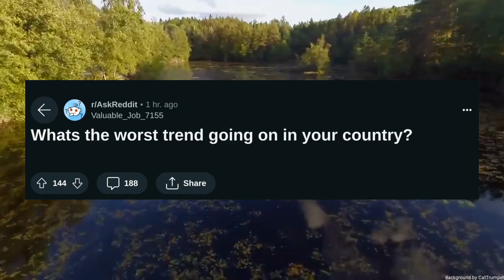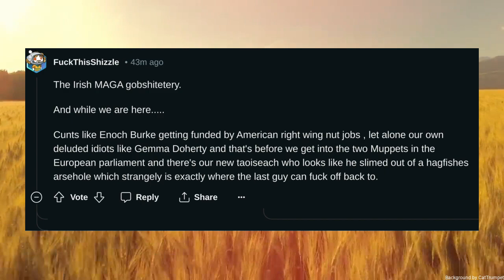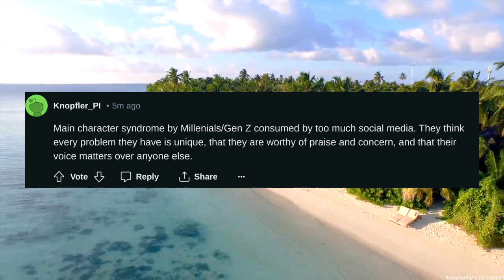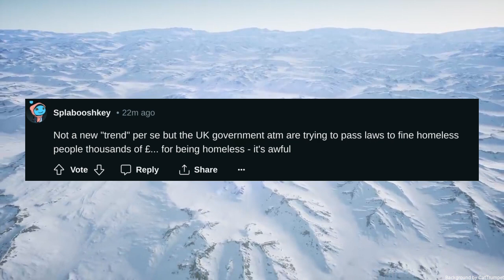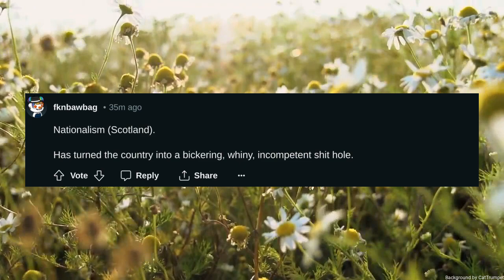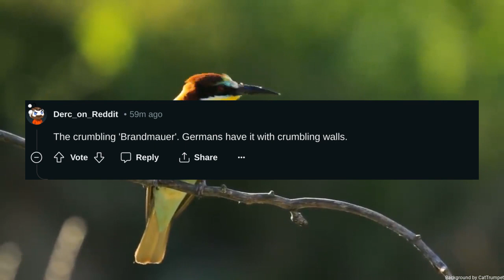Whats the worst trend going on in your country